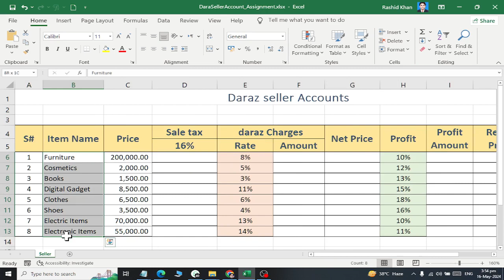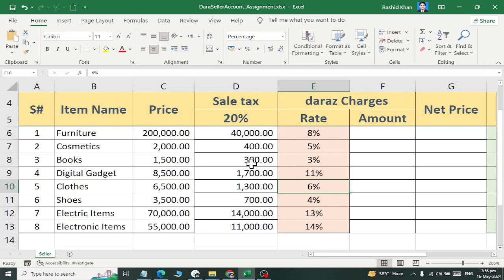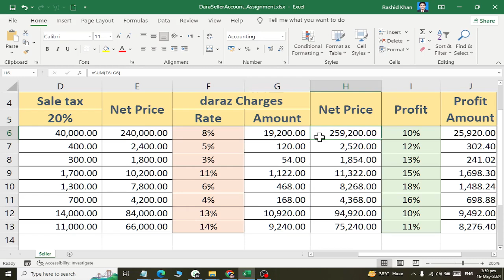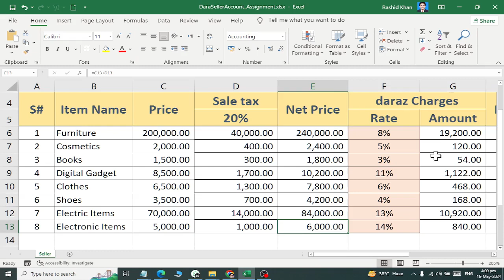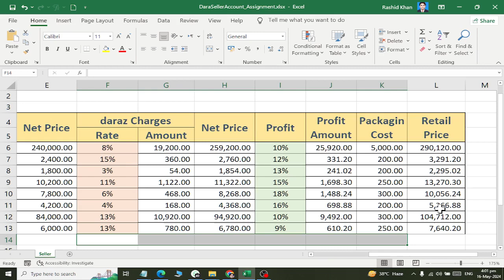MS Excel Seller accoutn Solved